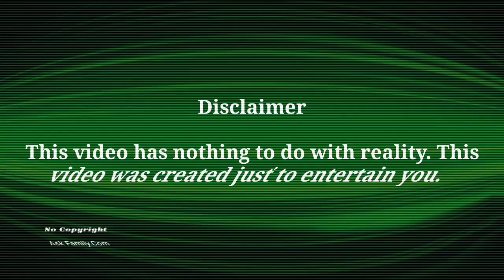Koyla Movie | Shahrukh Khan|| Action Badsha Mallick| Hridoy Mollick|| Present By JAB BROTHERS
Koyla (transl. Coal) is a 1997 Indian ASK AROJ PRODUCTSON VIDEOGRAPHY ASK FAMILY.COM EDITING BY ASK AROJ Hindi-language action thriller film directed, co-written and produced by Rakesh Roshan, which stars Shah Rukh Khan, Madhuri Dixit and Amrish Puri, Johnny Lever, Ashok Saraf, Salim Ghouse, Deepshikha and Himani Shivpuri in supporting roles. Mohnish Bahl makes a special appearance. The film was released worldwide on 18 April 1997 and became a box-office hit, grossing over worldwide against a budget of. Critics praised the action sequences performed by Khan, and it emerged as the 8th most successful film of 1997 in India. Some scenes of the film were shot in Tawang, Arunachal Pradesh.